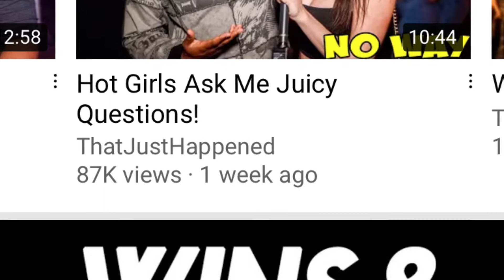Creeping on THATJUSTHAPPENED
Music - Monster Lab by Patrick Warren. Went to the beach today!! And I got to watch That Just Happened in action!! So fun to creep on a popular channel! Film on!! 🎥